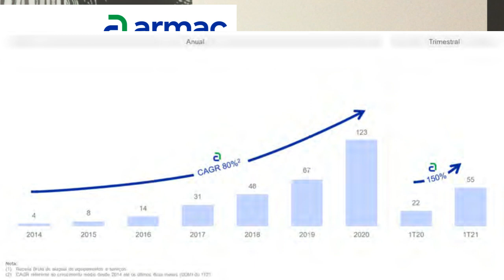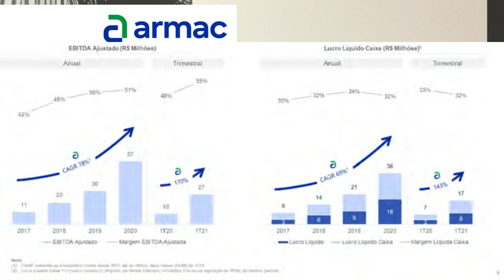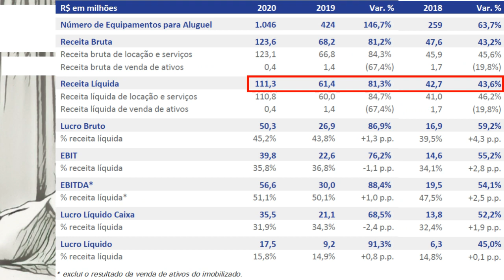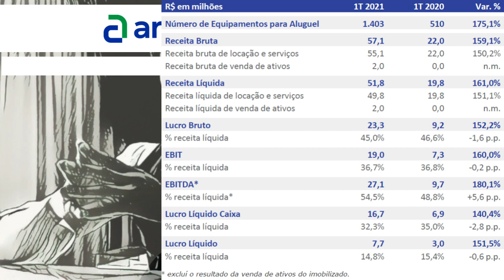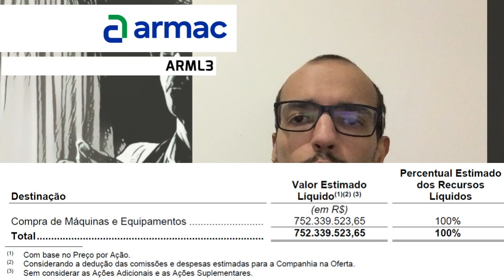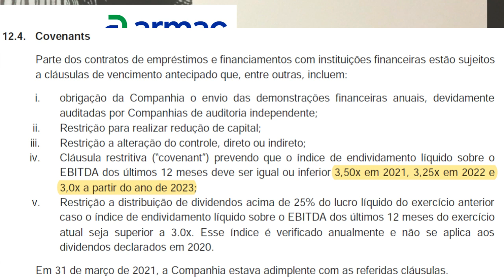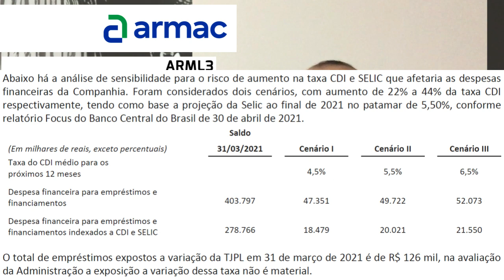07.07.2021 - Visão do Estrategista - IPO Armac - ARML3